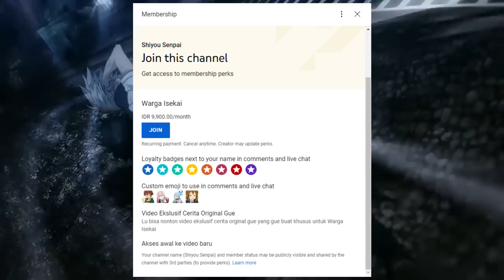SIAPA ITU AKANE HEROINE YANG MUNCUL DI EPISODE 1 DAN KISAH ROMANCE CID DAN AKANE | KAGEJITSU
Source: Light Novel Kage no Jitsuryokusha / Shadow Garden